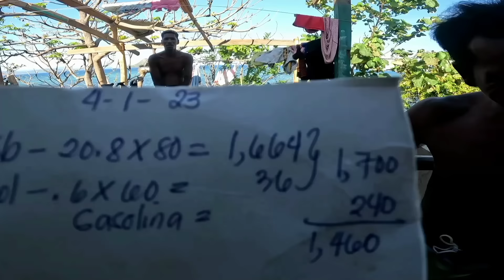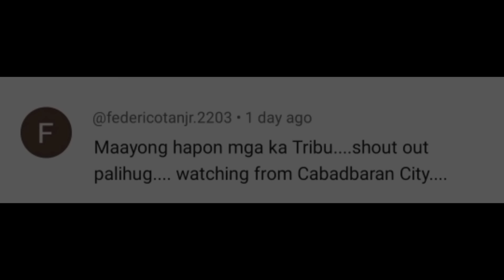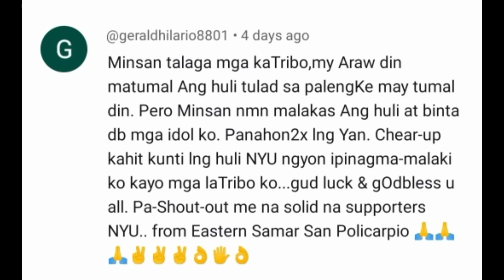Unexpected Blessings Giants Trevally Tinira sa isang area lang SA WAKAS KUMITA NG MALAKI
di inasahang blessings.. subrang lalaki pa.. jackpot